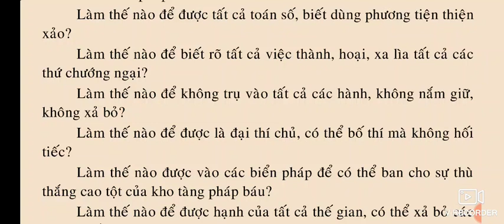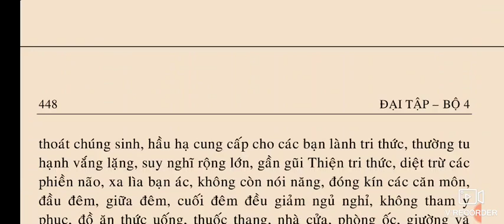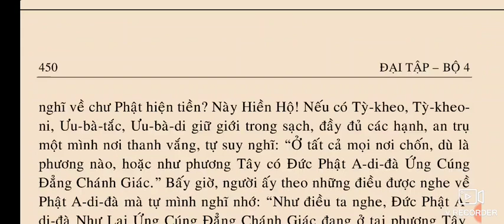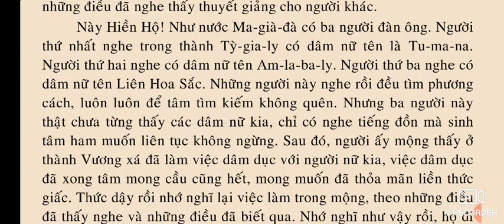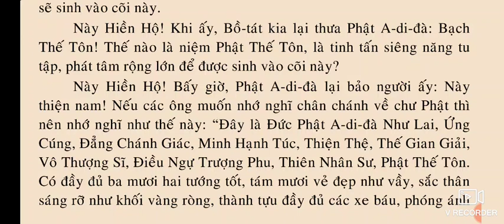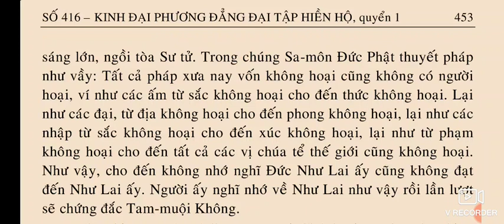Kinh Đại Phương Đẳng Đại Tập Hiền Hộ quyển 1